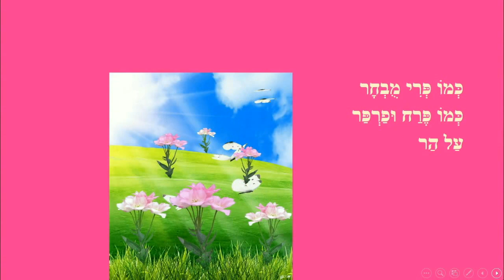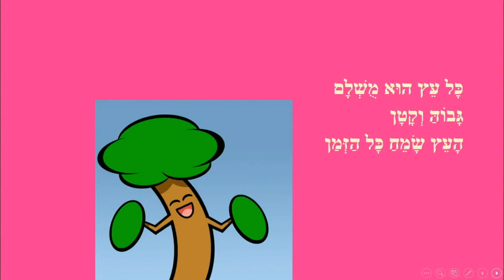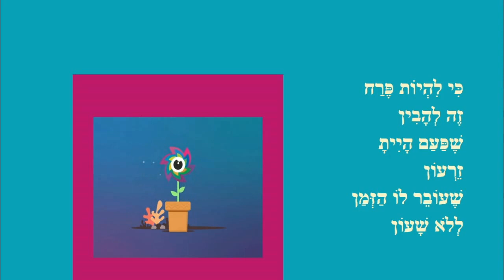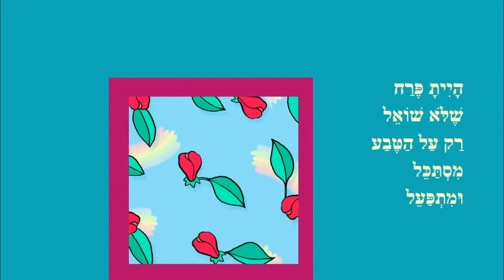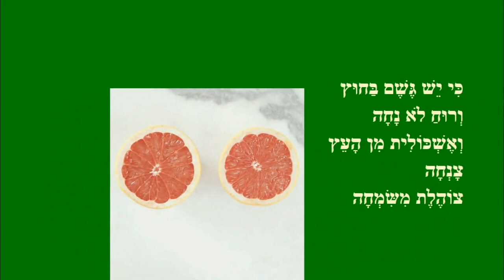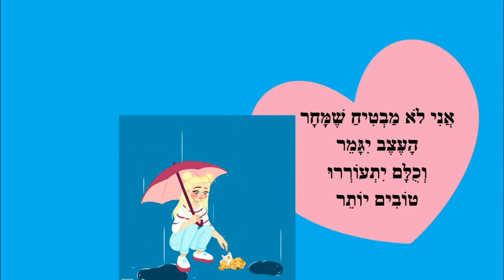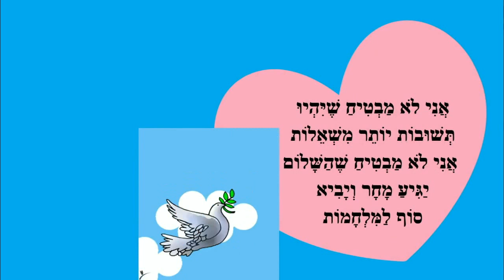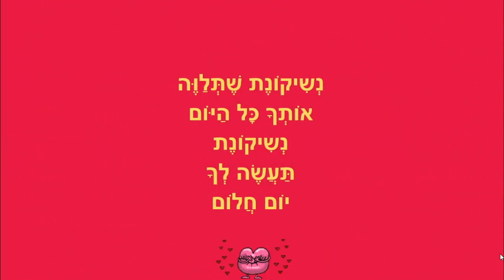הטבע שלי - סיפורים לילדים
הטבע שלי - סיפורי ילדים
כותבת יוצרת: ריקי זקן
פרח גיבור
ערב בפרדס
חולף עם הרוח
נשיקונת